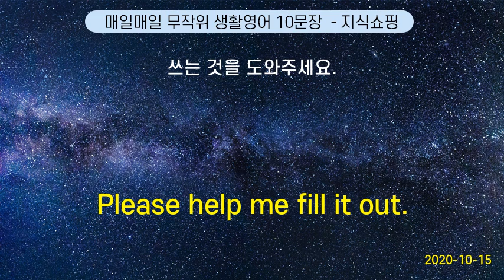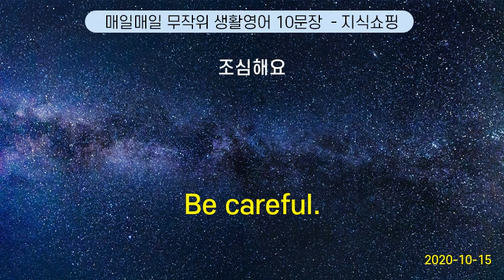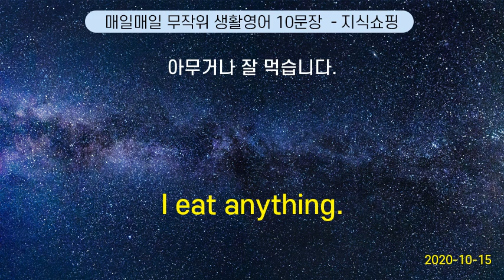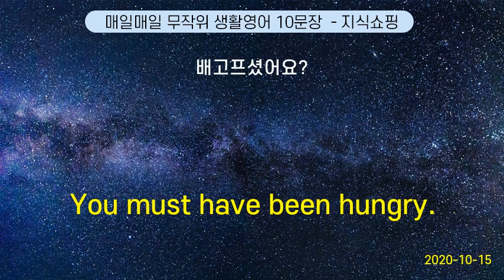매일매일 무작위 생활영어 10문장 #112 (2020-10-15)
Water, please. | 생수 주세요.
Please help me fill it out. | 쓰는 것을 도와주세요.
Do you have draft beer or bottles ? | 맥주는 생맥주 인가요? 병맥주 인가요?
Most of those are just fair weather friends. | 대부분은 그저 기분 좋을 때 만나는 친구들이죠.
Be careful.     |  조심해요
Where is the subway station? | 지하철역은 어디 있습니까?
Please enter your password to confirm your identity. | 본인 확인 을 위해서이니 비밀번호 를 눌러 주세요.
My team is having a match. Do you want to go with me ? | 우리 팀의 경기가 있는데 같이 갈래요?
I eat anything. | 아무거나 잘 먹습니다.
You must have been hungry. | 배고프셨어요?